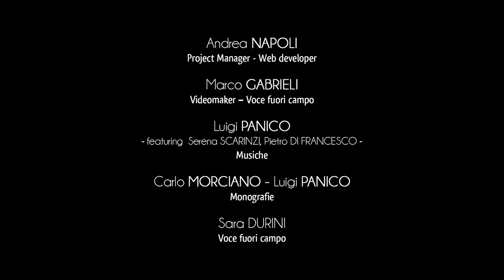Ciudad de Martano - Palacio del Duca Gaetani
El vasto Palazzo Ducale de los Gaetani de Castelmola, ubicado en Via Calimera, fue construido entre 1887 y 1890, pero permaneció inacabado.
Durante mucho tiempo, fue el hogar del culto duque Salvatore Gaetani de Castelmola.
En 1999, sin embargo, su hijo Gelasio lo cedió a la Municipalidad de Martano, convirtiéndose así en un activo público.